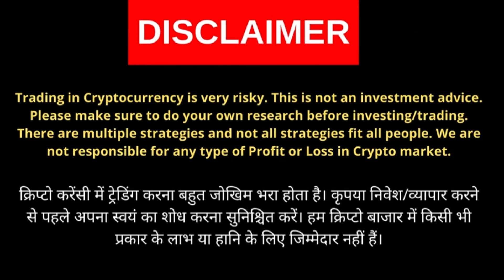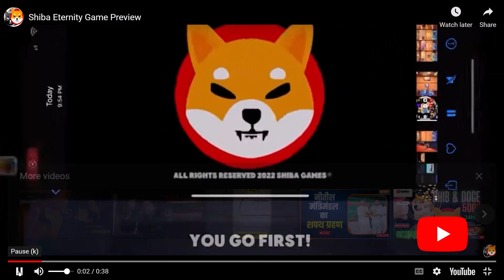shiba inu coin | shiba inu coin news hindi today | shiba eternity trailer | crypto news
Topics covered

Shiba Inu Game Developers Increase Server Capacity By 50x As Players Rush To Test Shiba Eternity

SHIB: Legendary Game Creator Says Test Version of ‘Shiba Eternity’ 50X More Popular Than Expected

shib
shiba inu coin news hindi today
shiba inu coin news today hindi latest
shiba inu coin news today hindi live
shiba inu coin news live hindi
shiba eternity trailer
crypto news today
crypto news